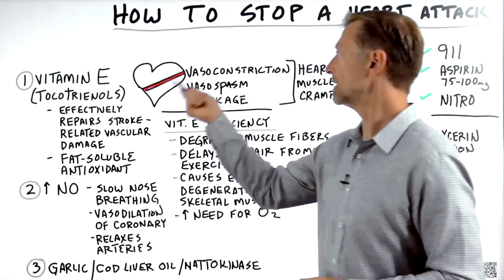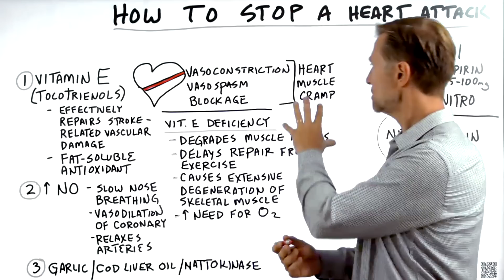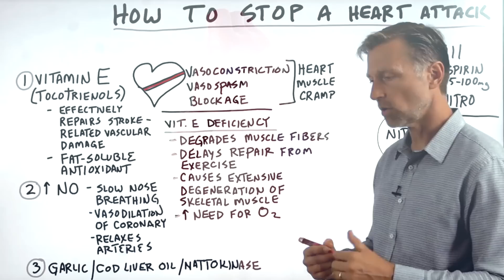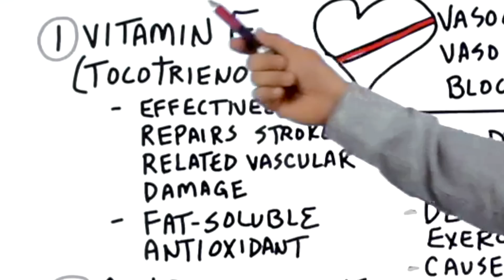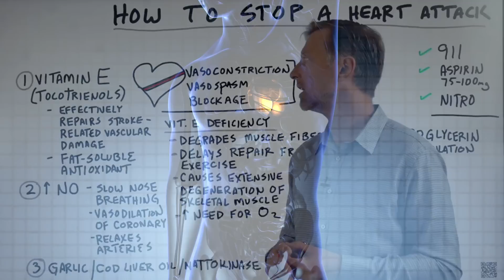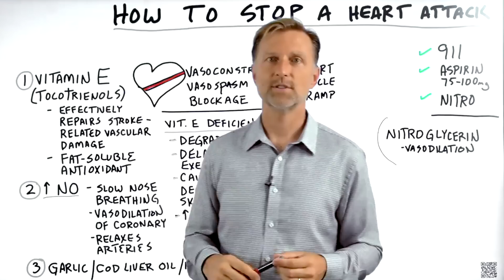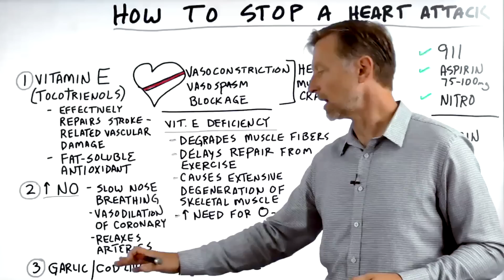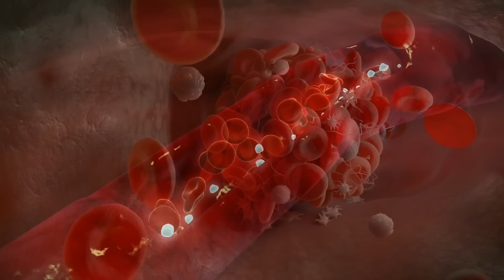How to Stop a Heart Attack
Be prepared. Find out what you can do during a heart attack.

0:00 Introduction: Stopping a heart attack
0:10 What to do first for a heart attack
0:30 What is a heart attack
1:26 How to support your heart during a heart attack
7:25 Check out my video on the benefits of keto and fasting for the heart!

Today’s topic is incredibly important. We’re talking about how to stop a heart attack. This is not meant to replace your medical care or medication—check with your doctor before implementing what I say.

The first thing you would do if you suspect signs of a heart attack is call 911. You may also want to take aspirin (75 to 100 mg) and nitroglycerine (if you have a prescription).

A heart attack is a cramp of the heart due to a lack of oxygen. The main artery to the heart, the coronary artery, is either constricted or spasming.

How to support your heart during a heart attack:
1. Take vitamin E (tocotrienols)
2. Increase your nitric oxide (slow your breathing and breathe through your nose)
3. Take garlic, cod liver oil, or nattokinase

I hope this helps make you more aware of what you can do during a heart attack.